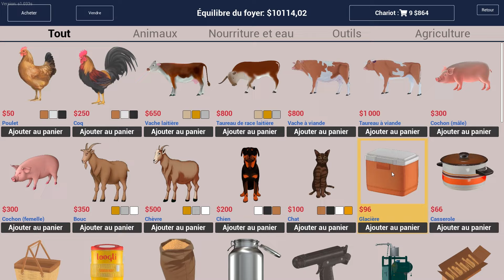Ranch Simulator:Événement Inattendu:Révolte des Cochons, C'est la Pagaille Générale! Let'splay61[FR]